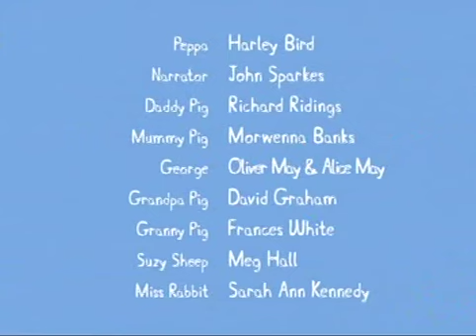Dvd Video Recording 4